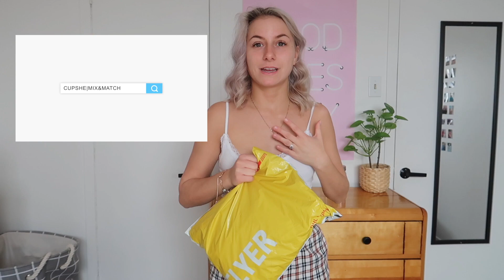JE TESTE LA NOUVELLE COLLECTION CUPSHE "MIX AND MATCH" // Gabrielle Jean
REGARDES PLUS BAS !!! ↓↓↓

Heyyyyy, encore un "je teste le site CUPSHE"! J'espère que vous aimez ça autant que moi hihi. Enjoyyyyy xxxxxx

CUPSHE: "YTGabrielleJean"
SILVERFLOWER: "gabrielle20"
ANIMAL PHONE CASE: "gabouchou20"

MUSIQUES UTILISÉES :
Intro : Rodeo -Lil Nas X ft Cardi B
Musique proposée par La Musique Libre :